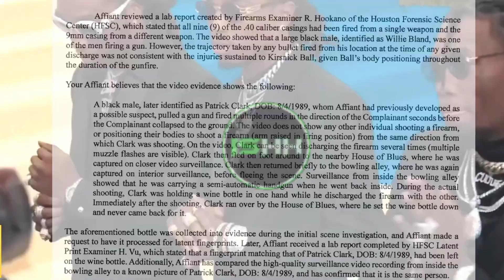LEFT HIS BROTHER FOR MOB?...Quavo Friends w/ J Prince Over Offset! Accused by Fans For Unloyalty?!?